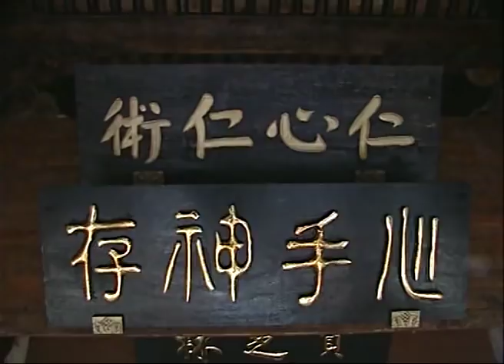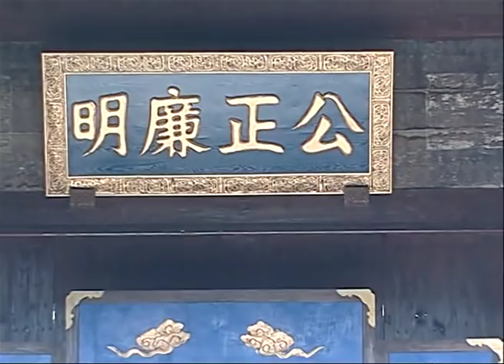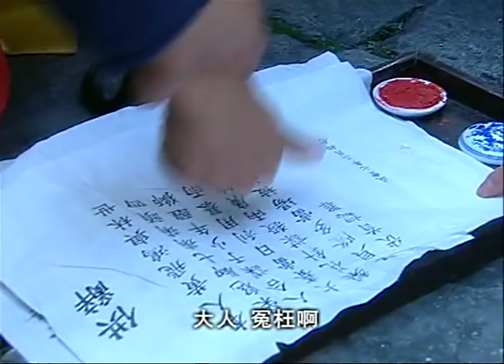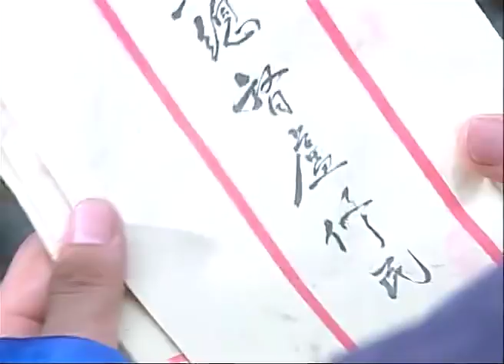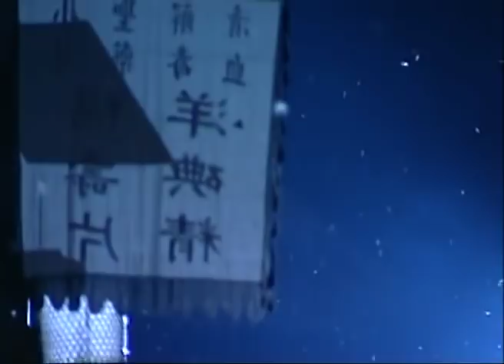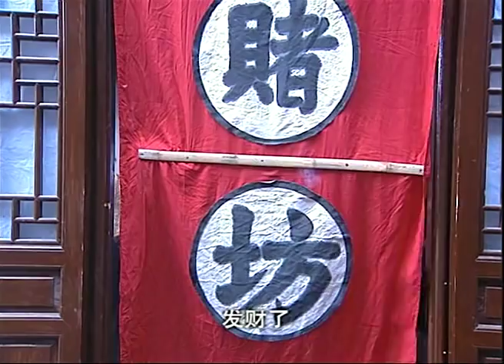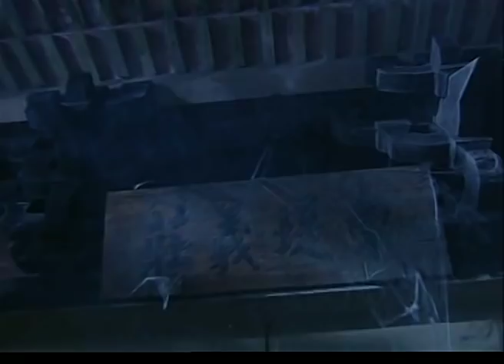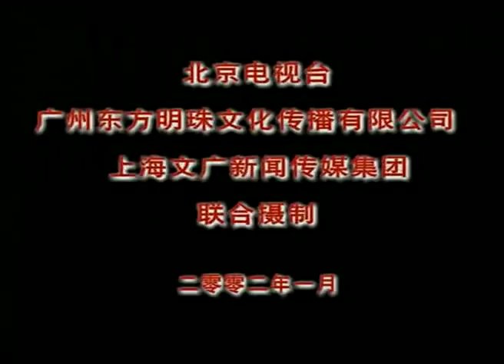《少年黄飞鸿》11——毛头小子如何变身武林宗师（释小龙、郝蕾、陈龙等主演）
剧情简介：清朝末年，洋人入侵，带来了民族 屈辱，也带来了中国人从未见过的新事物，就是这样的年代，中国人期待的英雄终于出现——少年黄飞鸿！